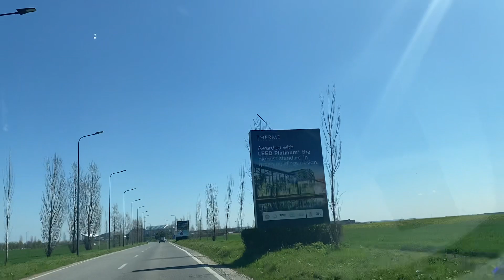Rumunija, Bukurešt, vožnja, Therme Bucuresti